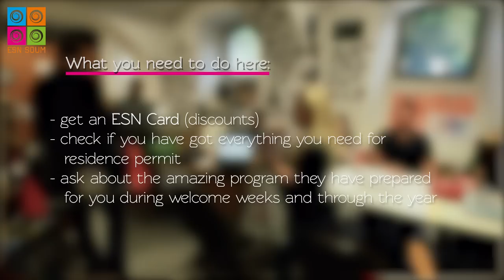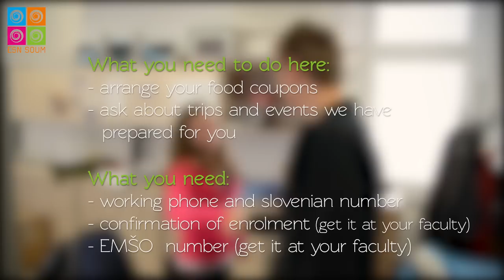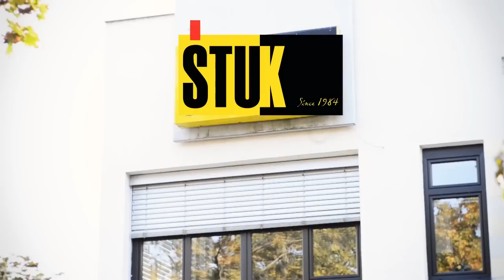Erasmus in Maribor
Your first steps in Maribor as an Erasmus student. This video will show you main student facilities, where to meet your ESN sections and how to arrange food coupons.